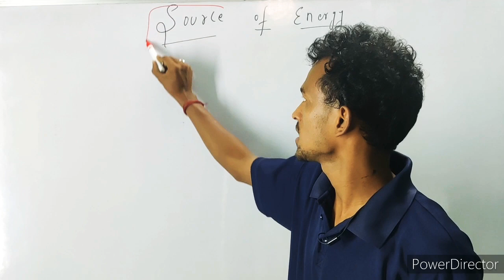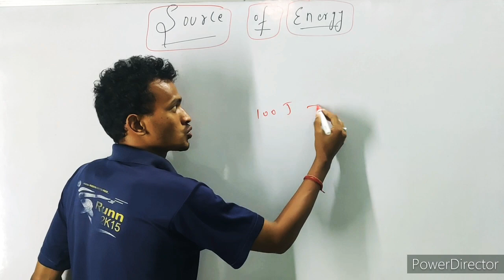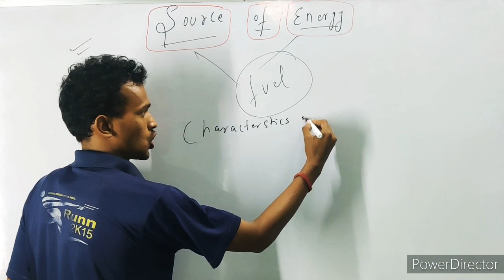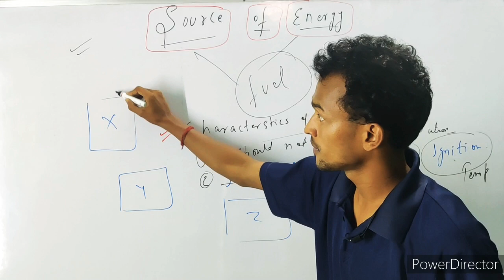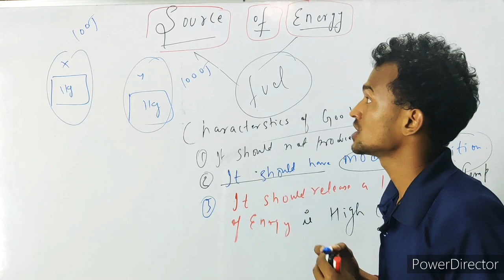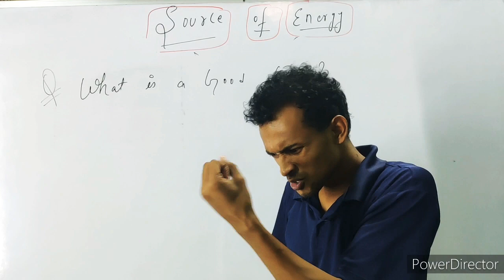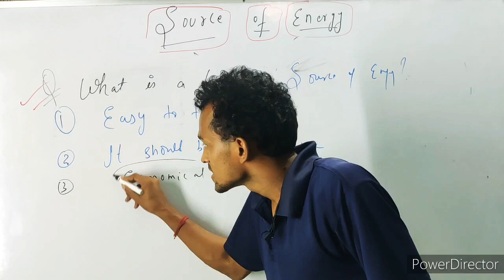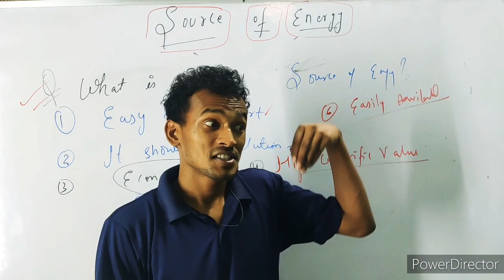CLASS10 || CHAPTER14 || SOURCES OF ENERGY 1 || INTRODUCTION || RAHUL RAWAT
Good source of energy
Why we use sources of energy???